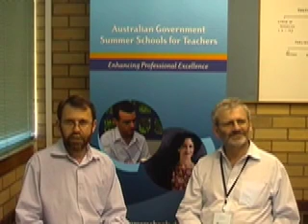John Geake gifted and talented students Mathematics Summer School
John Geake talks about gifted and talented students.